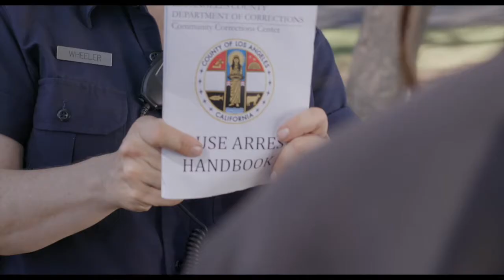10th Annual Lady FilmmakersFestival Trailer 2018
Featuring clips from the 2018 Official Selection!